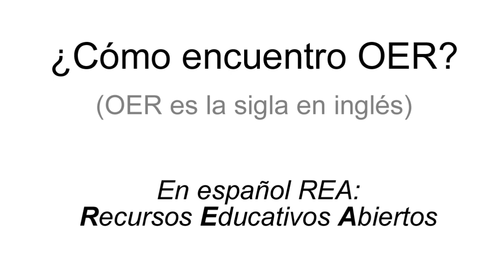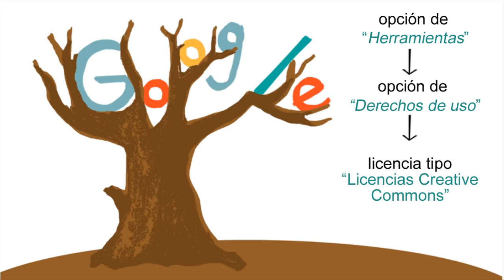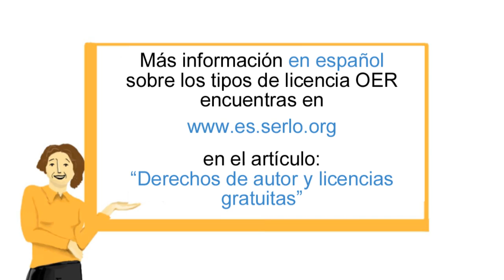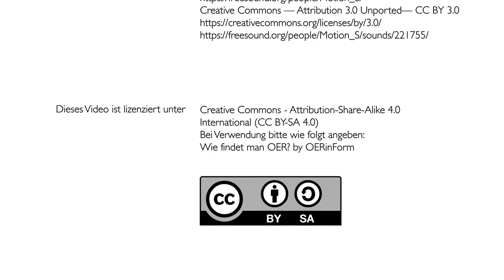¿Cómo buscar materiales OER? - en español Recursos Educativos Abiertos, REA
Al Dr. Y le gustaría crear una nueva presentación para su conferencia y aprovechar esta oportunidad para incluir a OER. Él sabe que OER son materiales con licencias abiertas, pero no sabe muy bien cómo buscar OER en Internet. ¿Hay una página web especial para el OER? ¿O puede simplemente encontrar OER a través de los motores de búsqueda comunes? La profesora X sabe qué hay que tener en cuenta para encontrar materiales educativos OER.

Si utiliza créditos, por favor, hágalo de la siguiente manera (copiar y pegar):

"Wie findet man OER?" by OERinForm
oer.amh-ev.de

Lugares de búsqueda OER que están en el vídeo, puedes escribir la palabra de búsqueda en español:

Para más información sobre OER / Recursos Educativos Abiertos, REA